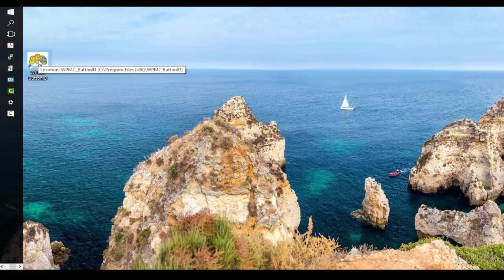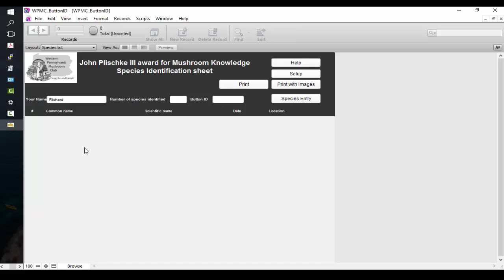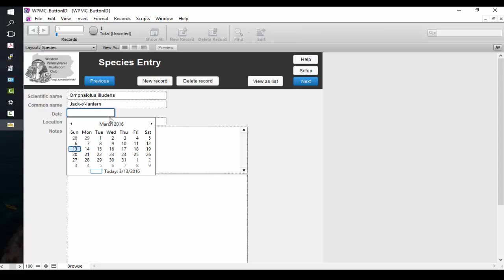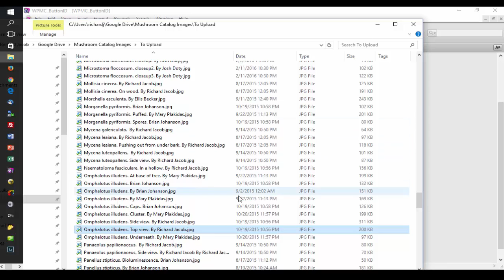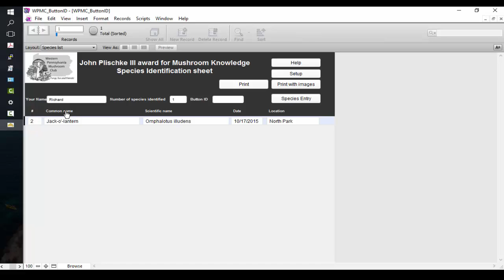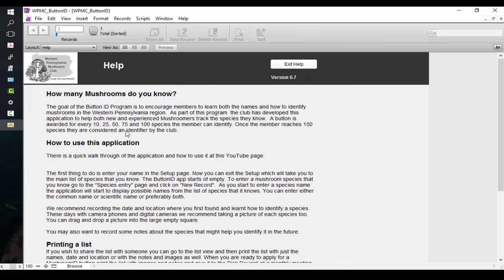A quick guide to the Button ID application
Introducing the Button ID program and an application that runs on Windows and Macs that helps you keep track of the species that you know.